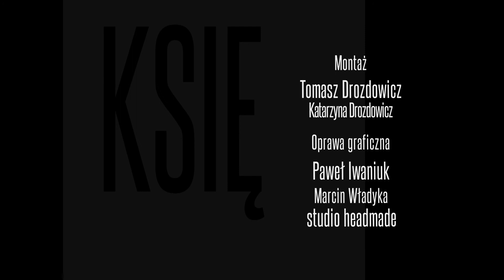Targowisko w Mszanie Dolnej | Strefa Przestrzeni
Architekci Urszula Forczek - Brataniec i Marcin Brataniec opowiadają historię projektowania nowoczesnego targowiska na starym handlowym szlaku, w beskidzkiej Mszanie Dolnej.